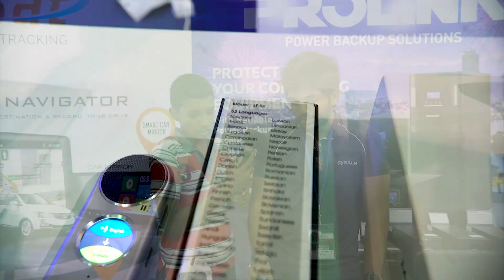Any Language Voice Translator Full Review and User Test explained in Sinhala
In this video i talked about the Speech translator which can tranlate up to (nearely 100) languages.